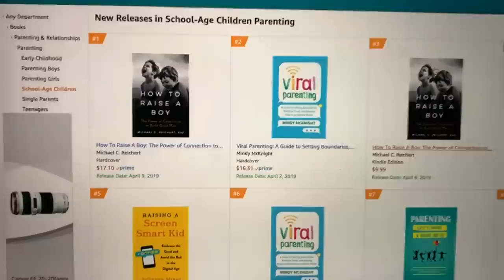Kamri Goes to PROM 2019 and SO MUCH More!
In this week’s BehindTheBraids, I’m bringing you guys along during one of the BUSIEST weeks of my LIFE! You’ll see me traveling for all of my book press tours, Rylan turning 14 (WOW), and Kamri’s prom night! Is this a busy time of year for you guys, too??

As you guys know, Viral Parenting is the first book that I have written. Writing it was an amazing experience, because I felt like I could finally put all of my thoughts about parenting in the age of technology in one place. Promoting it, however, has been CRAZY! 😂 Don’t get me wrong, it’s been super fun, but all of this traveling is wearing me out!

✅  You can order my VIRAL PARENTING book, HERE:

Although it’s tiring, having the opportunity to speak about my book on Good Morning America is definitely one of the coolest things I’ve ever done! Kind of nerve-wracking, but overall just a super cool experience. I’m really glad I did it!

You’ll also see a little snippet of Kamri getting ready for PROM! I can’t believe how stunning she looked in her dress, and her hairstyle looked pretty great, if I do say so myself (styled by me). 😉

Lastly, you’ll see Rylan’s 14th birthday party with her friends! How in the world is Rylan already 14 years old?? I swear yesterday she was in diapers! 🙈

Please be sure to click the "🔔" next to the SUBSCRIBE button, to join our Notification Squad for PowerHour each week, and leave a comment below telling me if you’d rather read a physical copy of a book, or on a phone/iPad!

💋's -Mindy

Items Needed: Brush, rat-tail comb, spray bottle, hair elastics, hairspray {if desired}.

Time Requirement: 3-5 minutes

About Cute Girls Hairstyles:
Mindy McKnight is a mother of six children and a teacher of all braids, past, present, and future! Enjoy hundreds of 5-minute hair tutorials that are cute and easy to recreate! Whether you're looking to learn how to create hairstyles such as waterfall braids, french braids, fishtail braids, lace braids, pancake braids, faux braids, plaits, twists, buns, ponytails, updos or something with a little edge... you can find it all here! (We even have Daddy Do's, hairstyles so easy that even a daddy can do them!) You'll also find a "Behind the Braids" family vlog, showing what goes on behind the scenes in our home, every other Sunday!